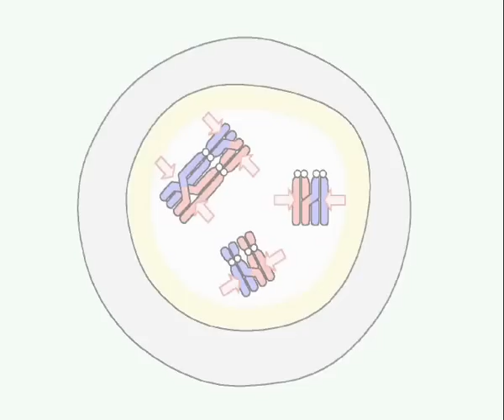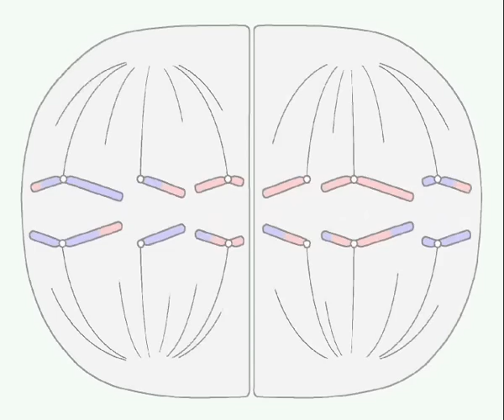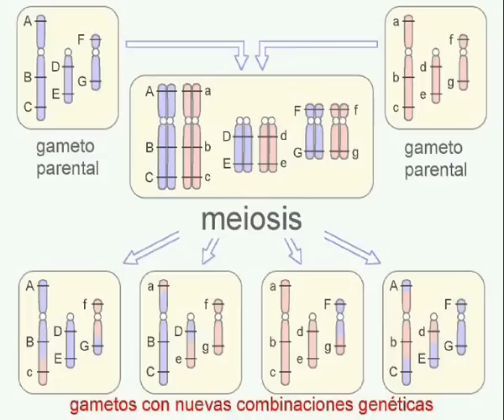adn-dna.net 0002 La meiosis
Recurso educativo del aula virtual libre y gratuito)
© Ramón Giráldez  - Universidad de Oviedo